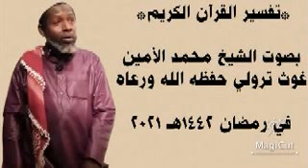تفسير القرآن الكريم لفضيلة الشيخ محمد الأمين غوث تروال حفظه الله تعالى